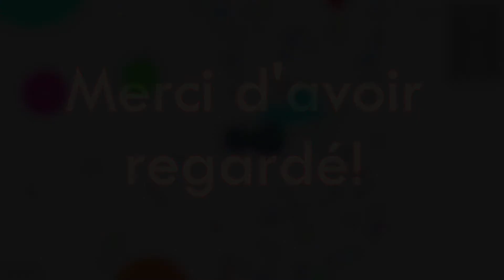Wither zap 3 - (feat: Franckjambon)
Pensez à vous abonnée pour ne rien rater et mettez une pousse verte, ça fait toujours plaisir!